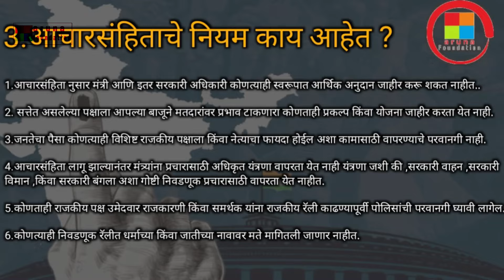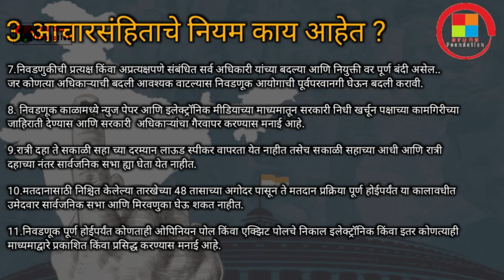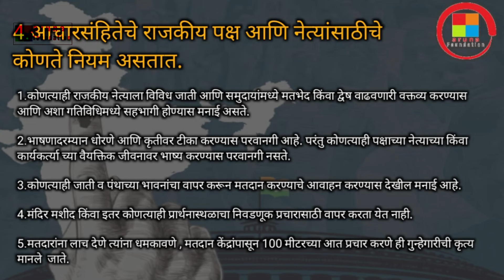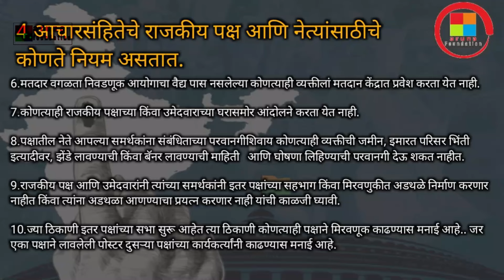Achar Sanhita| आचारसंहिता म्हणजे काय? | नियम काय असतात जाणून घ्या संपूर्ण माहिती..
मंडळी,
 जेव्हा जेव्हा आपल्या देशामध्ये विधानसभा आणि लोकसभेच्या निवडणुका होतात तर त्याच्या आधी आचारसंहिता ही लागू केली जाते.. आचारसंहिता म्हणजे काय ? लागू झाल्यानंतर त्याचे निर्बंध काय  असतात नियम कोणते असतात याबद्दलची माहिती सर्वसामान्य नागरिकांना आणि मतदारांना माहीत नसते.. मंडळी आजच्या व्हिडिओमध्ये आपण पाहणार आहोत आचारसंहिता म्हणजे काय आचारसंहिता लागू झाल्यानंतर कोणते निर्बंध लागू होतात . आचारसंहिताचा उद्देश काय आहे.. आणि आचारसंहिताचे नियम काय आहेत.. अशी महत्त्वाची माहिती आज आपण आपल्या आजच्या व्हिडिओच्या माहितीमध्ये जाणून घेणार आहोत..